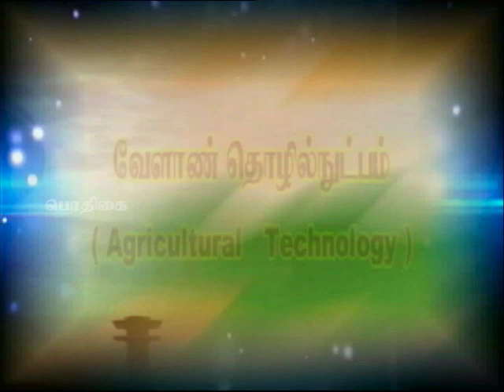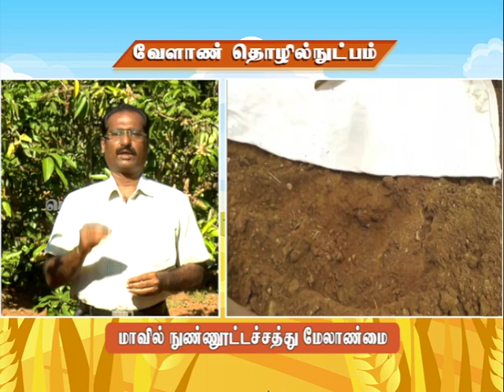Micro Nutrient Management in Mango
Agricultural Technology:-
Micro nutrient Management in Mango - 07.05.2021
Pt:- Mr. K. GUNASEKAR, Subject Matter Specialist (Soil Science),
Krishi Vigyan Kendra, Elumichangiri,
Krishnagiri District.